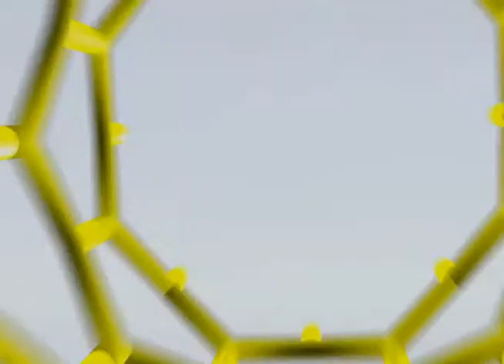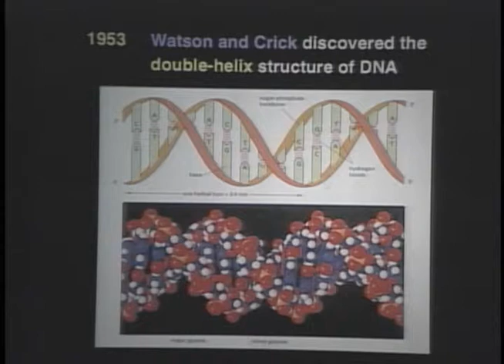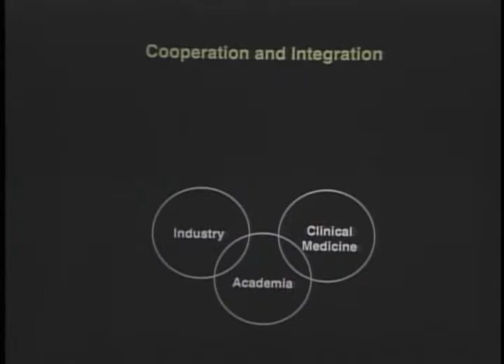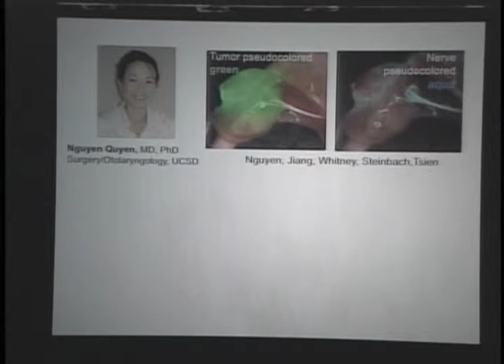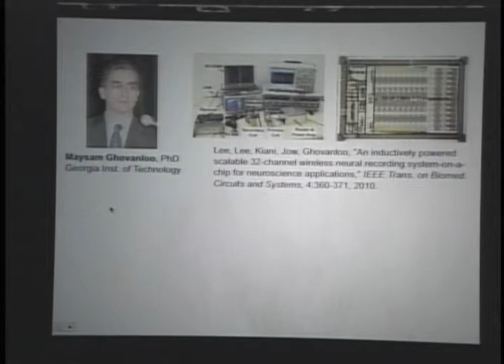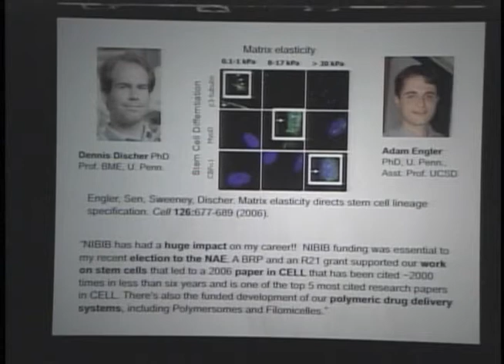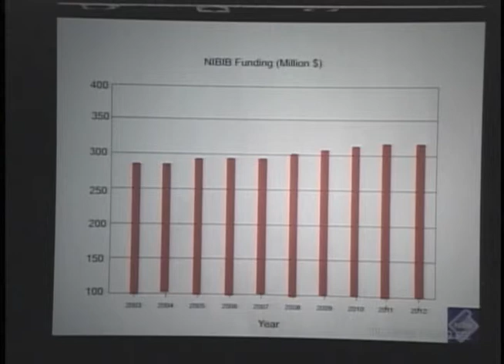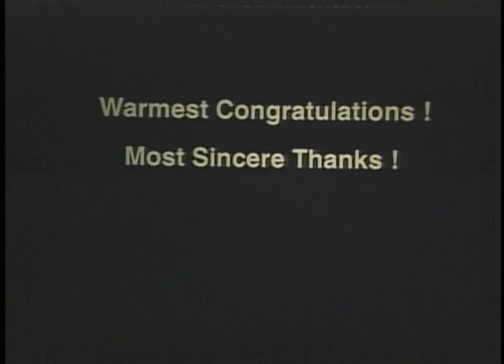Dr. Shu Chien: Concluding Remarks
Dr. Shu Chien emphasized the importance of the integration of biology, medicine, and engineering, highlighting important advances made by NIBIB grantees.